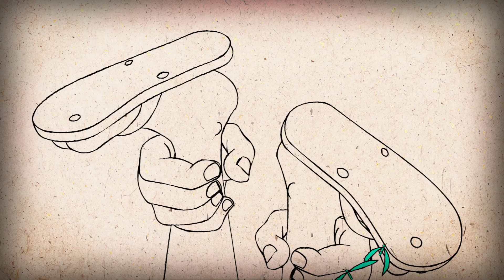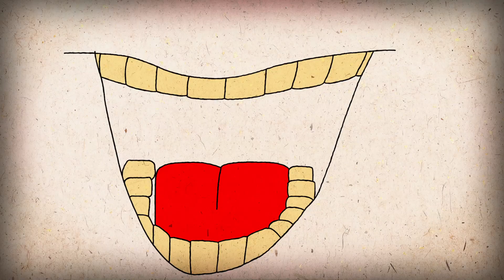Sapato Novo | VIDEO CLIPE | Patrícia Polayne - Valu Animation Studios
Vídeo Clipe Sapato novo, desenvolvido pelo Valu Animation Studios para a cantora Patrícia Polayne inscrito no Conexão Vivo de 2013